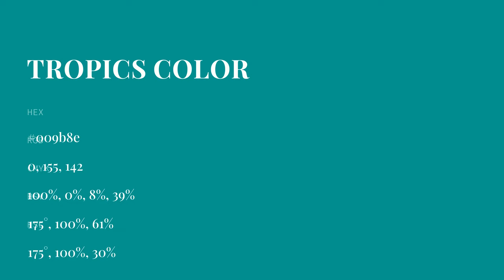Tropics color 009b8e hex color - Green color - Warm color 009b8e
What color is Tropics ? 009b8e hex color - Green color - Warm color 009b8e

Hex 009b8e Color Code is also known as Tropics color.